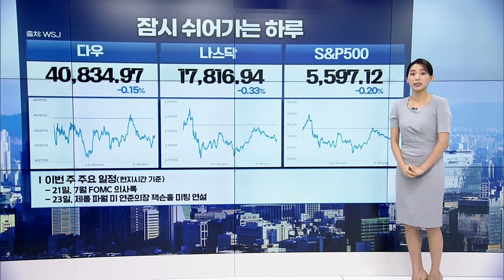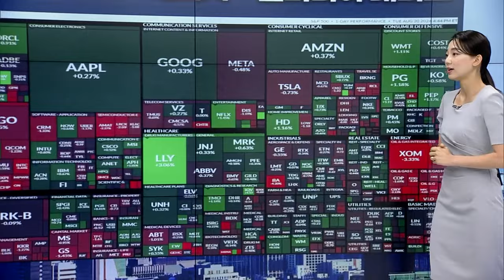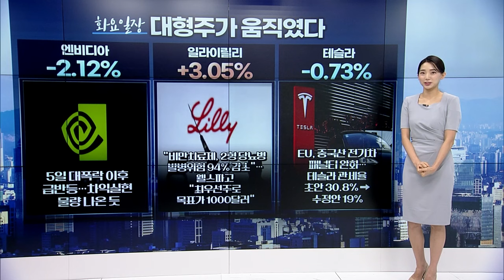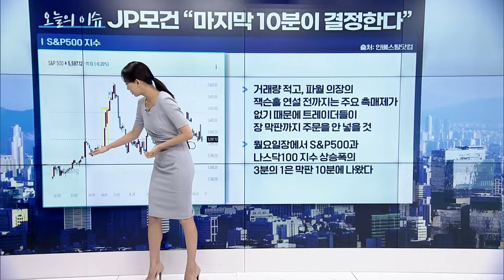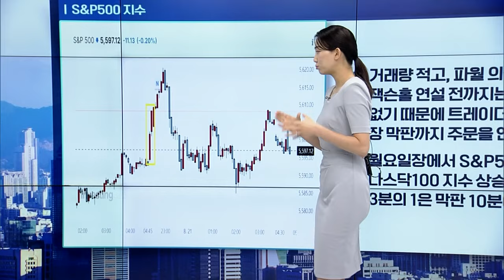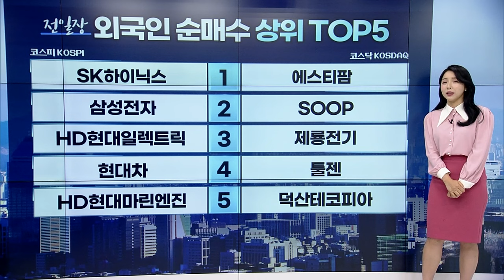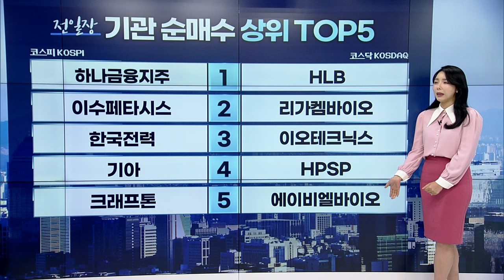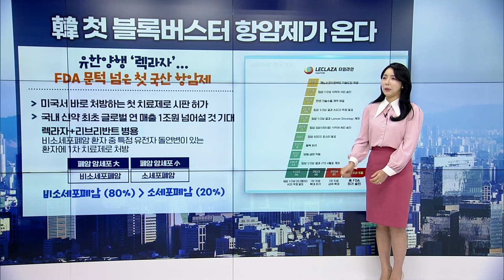"블록버스터 항암제 옵니다" "이 대형주 늦지 않았습니다"| Market Signal (20240821)